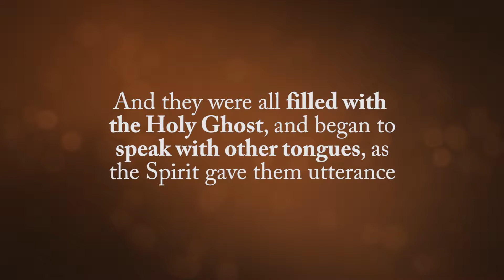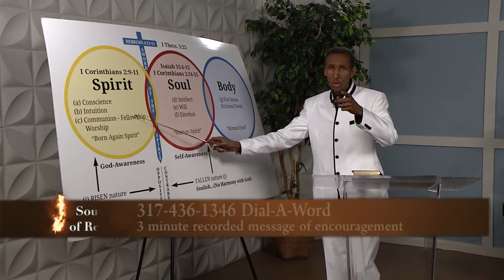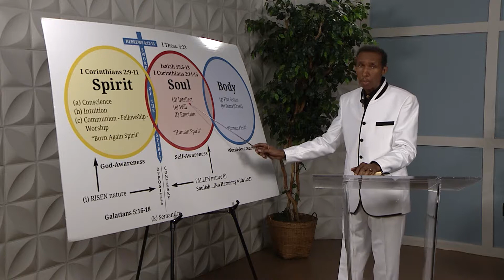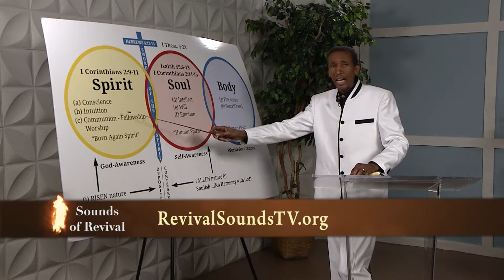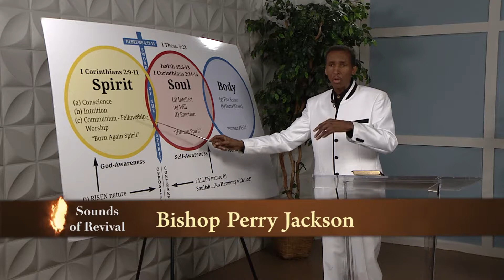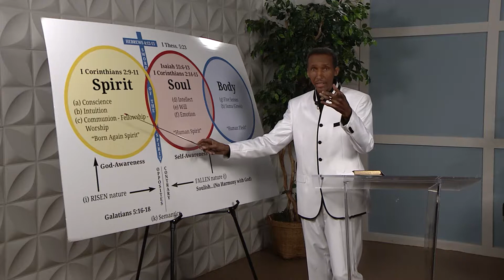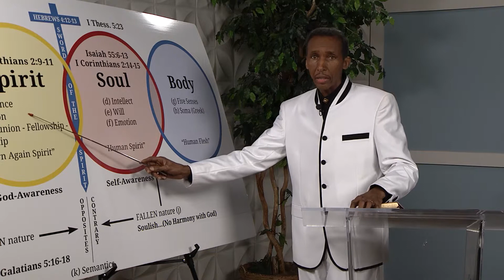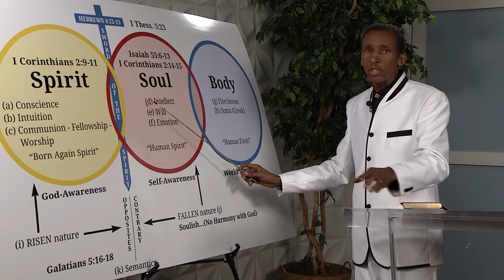Sounds of Revival_SORV-1917_Sunday Picnic 3_2830_190505a